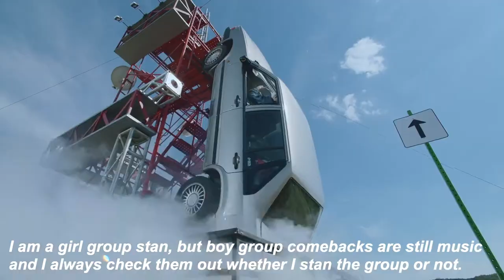gg stan reviews recent bg comebacks (seventeen, stray kids, nct, and more)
I may be a girl group stan, but music is music and these comebacks drew some of my attention.